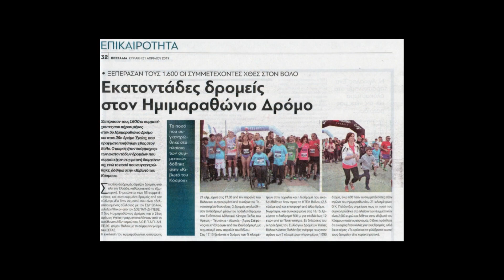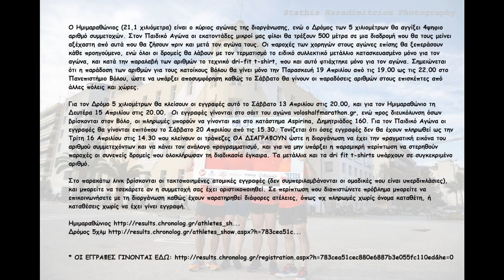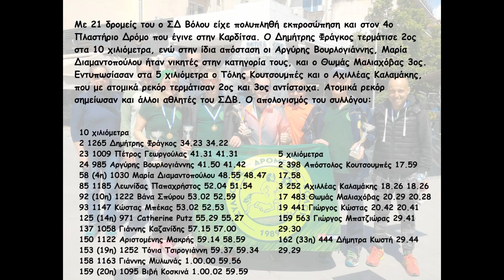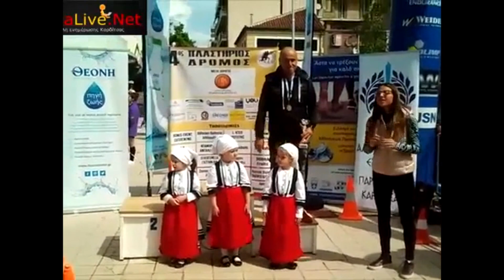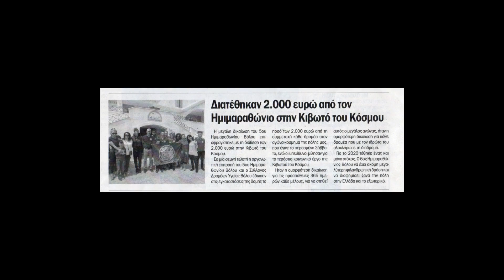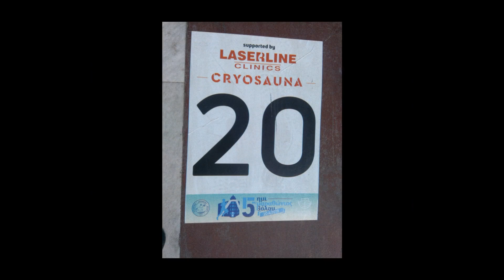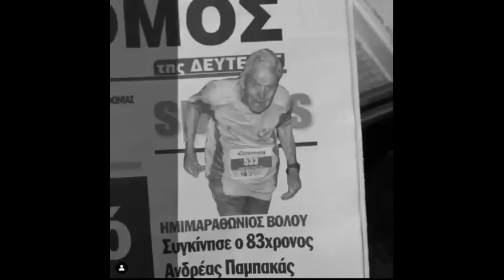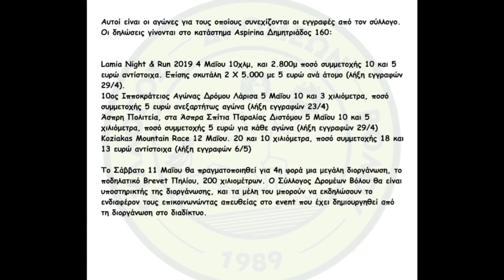Απολογισμός Συλλόγου Δρομέων Βόλου, Απρίλιος 2019